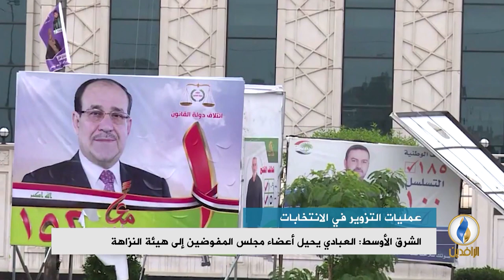تقرير إخباري.. الشرق الأوسط: العبادي يحيل أعضاء مجلس المفوضين إلى هيئة النزاهة